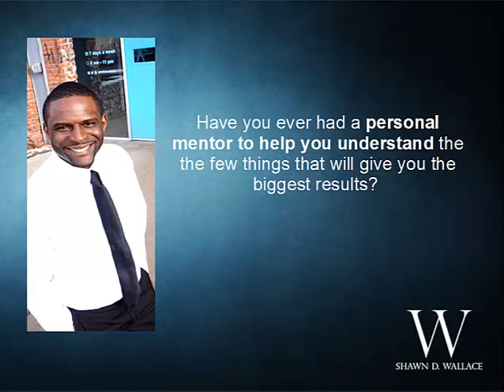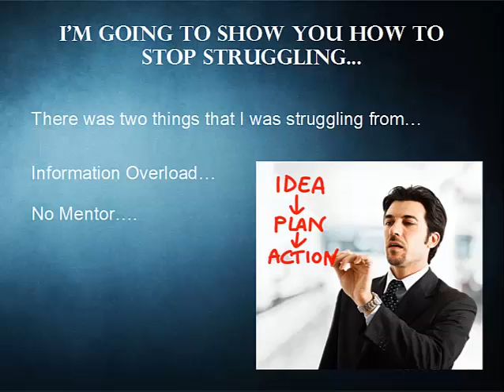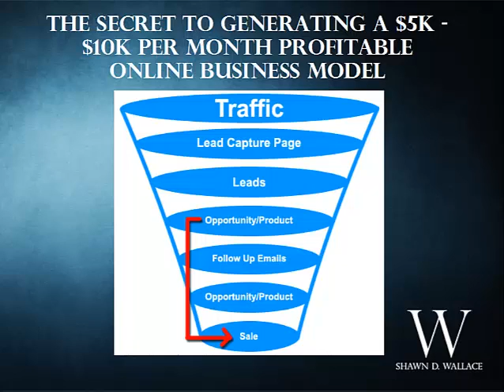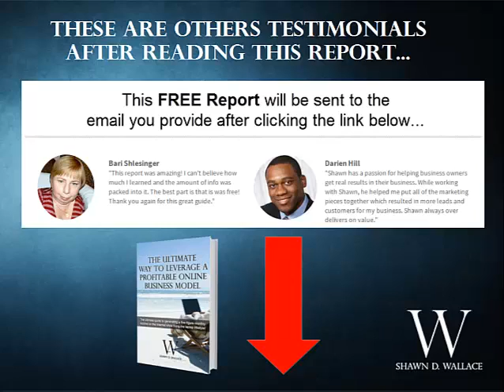Nerium International Pyramid Scheme | MUST SEE!! The TRUTH About The Nerium International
Free Report Reveals The Ultimate Way To Leverage A Profitable Online Business Model, and find out exactly how to make fix-figure monthly income on the Internet. Find out how you can do the same.

nerium international pyramid scheme - Learn the truth how to really make it with nerium international pyramid scheme International & learn why 97% of nerium reps fail.

It was while researching the various uses of the nerium international pyramid scheme oleander plant that it was accidentally discovered that it had such amazing benefits for the skin. This was the basis for the launch of a skin care line and nerium international pyramid scheme was created. The properties of the plant are so unique that this age-defying cream would be like no other on the market. The key to this cream is that it is not based on theories or research, but on science. Every product is thoroughly tested before it is ever released to the public. Once discovered, however, scientists had to figure out how to best extract it.

After much research, NBio-PL2 was created which allowed for the extraction of NAE-8 while still maintaining all the benefits and specific properties. nerium international pyramid scheme is exclusive in its use of the nerium international pyramid scheme plant as no other company has developed a formula for harnessing all its potential.

The nerium international pyramid scheme benefits that have been reported include:
• Eliminating fine lines
• Even skin tones
• Firmer elasticity
• Removal of age spots
• Diminished deep wrinkles
• Improved texture

The Brand Partners of nerium international pyramid scheme International Review reveals that they have the benefit of dealing with a product that is completely unique. There is no actual competition because no other product can support that it can actually turn back the hands of time with your skin. Being able to be this exclusive, allows Brand Partners to be in a powerful position in an industry that yields billions of dollars every year. The marketplace of anti-aging products is constantly growing and expanding. nerium international pyramid scheme SkinCare which is a division of nerium international pyramid scheme Biotechnology is partners with nerium international pyramid scheme which allows an extensive research and development department for the company, enabling it to utilize the best science has to offer.

THE nerium international pyramid scheme International MISSION

nerium international pyramid scheme Review recognizes that what matters most is not only the customer but those that work for the company. They offer the very best to their customers while continually giving to those that choose to become Brand Partners. They strive to consistently be focused on a mission that involves re-investing in research which has an impact that can be seen globally.

WHERE nerium international pyramid scheme COMES FROM

The scientist's at Biotechnology have created the only farm that is commercially operated to produce the nerium international pyramid scheme plant. The fields are used for the dedicated purpose of producing nerium international pyramid scheme. This ensures that there can be no cross contamination in the extract, it is 100% pure.

THE TRUTH Of nerium international pyramid scheme DISCOVERED

What makes nerium international pyramid scheme International stand out from all the rest is because they base their products and results on scientific finding not what someone sees or interprets. Because they use a third party company to conduct the testing, they were able to get true results because the participants do not know what product they are testing.